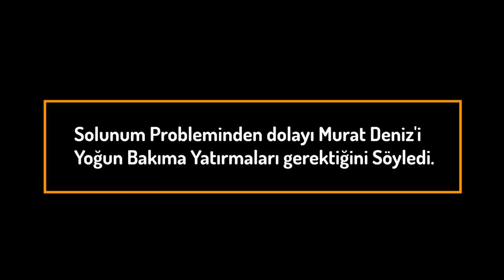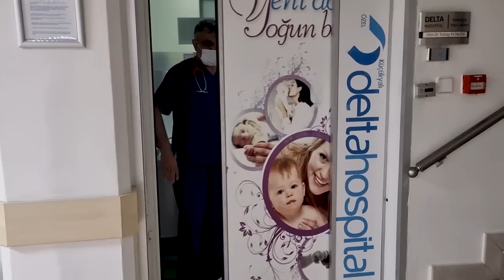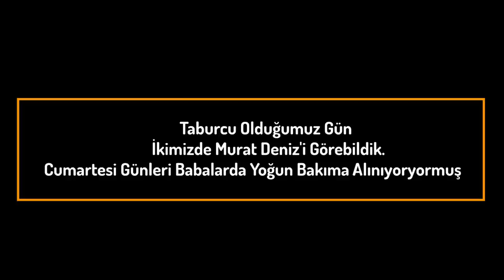DOĞUMDA BAŞIMIZA NELER GELDİ (Şehirden Köye Göç, Köy Hayatı)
Zor bir süreç yaşıyoruz arkadaşlar. İstanbul'da gerçekleşen doğumda bir problem oldu ve bizi çok kötü etkiledi.

Bu zor süreç devam ederken bizi duaları ile yalnız bırakmayan abonelerimize çok teşekkür ediyoruz.

Doğum sürecini size video olarak hazırlamak istemiştik, kötü haberi alınca başka video çekemedik ama haberi alana kadar çektiklerimiz ile bir şeyler ortaya çıkartmaya çalıştık.

Dualarınızı eksik etmeyin dostlarımız...